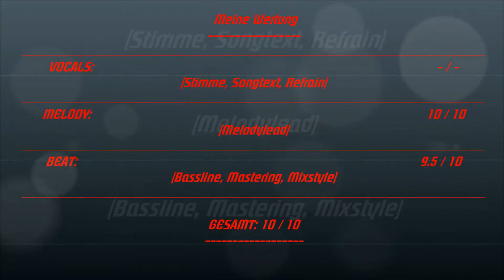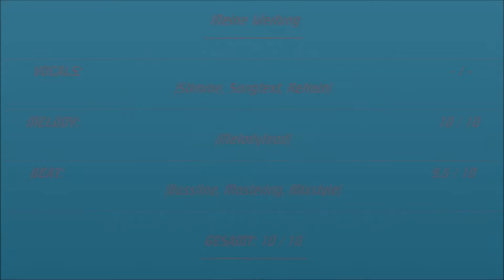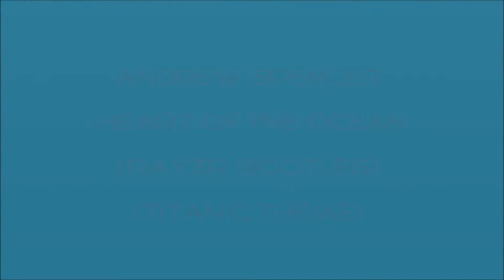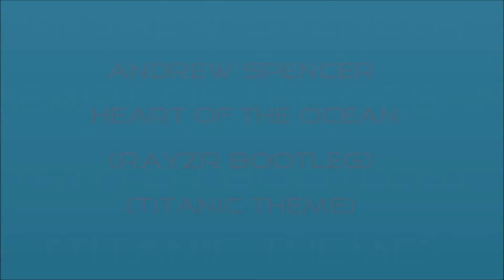HandsUp - Reviews 45# / Andrew Spencer - Heart of the Ocean (Rayzr Bootleg) (Titanic Theme)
Ein neues Format in dem ich ausgewählte Hands Up, Electro und Dance Musik bewerte...

Weitere folgen.. Viel Spaß beim hören!

INFO: HandsUp - Reviews 28# / Candee Jay - If I Were You
in Deutschland leider nicht verfügbar.